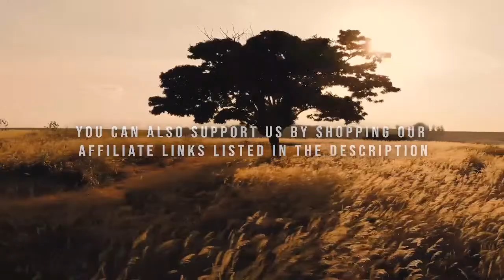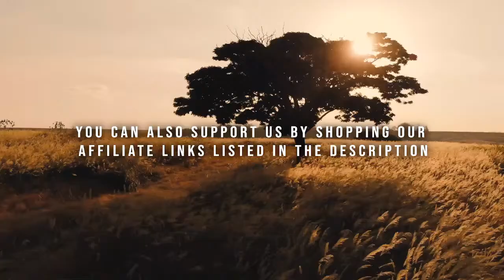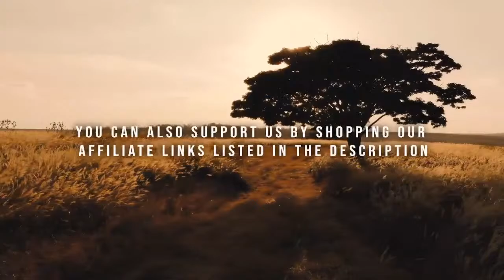Autumn Corn Ambience Music- Fall Harvest, Relaxing Music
Shop this link to find the best relaxation tools to build your self a cozy autumn meditation space.

We use them to help keep this meditation channel going. Shopping our links helps to give a little back to the channel and ensure we're always in the background when you need us most!

Summer is quickly ending which means we're in full Autumn Ambience mode over here! Our latest Autumn ambience video is Corn Harvest. We're bringing you corn fields, tractors, harvesting, and so much more. This autumn corn ambience music will leave you feeling all the fall ambience your heart desires